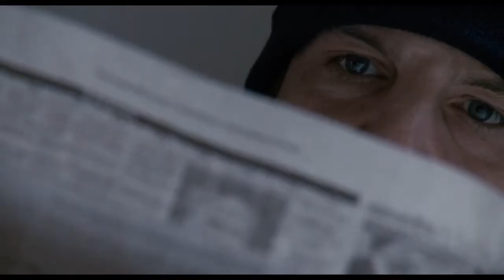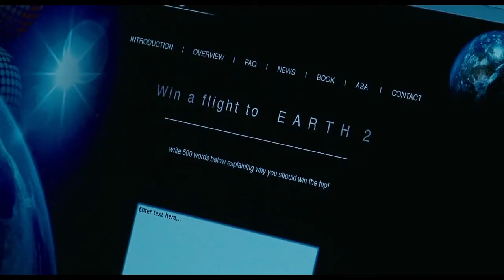"Another Earth" Fan Trailer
Hi there! I need to start making a working portfolio, so I've been making some fan trailers for some of my favorite movies. Today I'm uploading the trailer of "Another Earth" that I edited.

Hope you guys like it, constructive critics are always welcome and you can always give me some suggestions if you want to :)

As always, I do not own neither the songs nor the film! "Another Earth" belongs to Artists Public Domain and Fox Searchlight Pictures.

Jane Eyre Soundtrack Suite (It's the first song. Unfortunately I don't know the name)
(The second song featured on this fantrailer is taken from the original movie.)